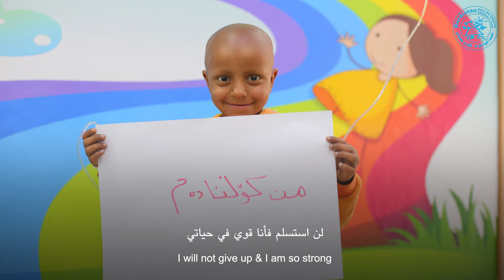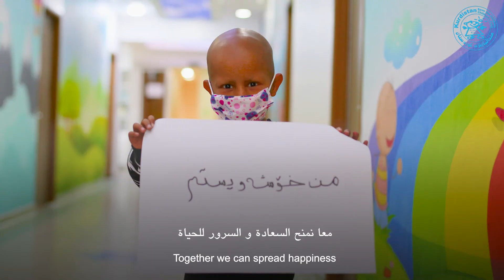ڕۆژی جیهانیی شێرپه‌نجه‌ی منداڵی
ڕۆژی جیهانیی شێرپه‌نجه‌ی منداڵی (١٥ شوبات)، ڕۆژێکە بۆ پشتگیری منداڵانی تووشبوو بە شێرپەنجەی منداڵی و ڕزگاربووان و خێزانەکانیان.